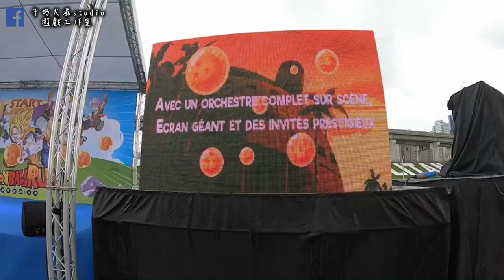大濕小VLOG 七龍珠路跑Dragon Ball Run GOGOGO